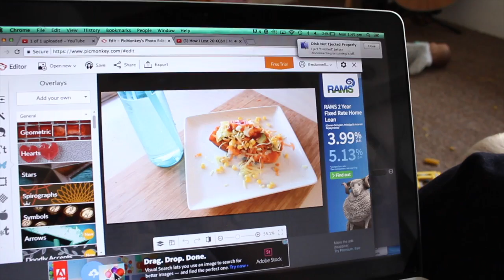SUFFERING FROM POSTPARTUM DEPRESSION VEDA DAY 8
Lets talk about mental health! I would love people to be open about their mental health issues and be comfortable about talking how they feel. Today i open up about how i am suffering from postpartum depression and how i feel about having it. Being a parent and a stay at home mum is bloody hard and 80% of the time i am doing it all alone because of Jason's job. But i wanted to be open with you all and tell you all how i have been feeling

Warnbro WA
Australia 6169